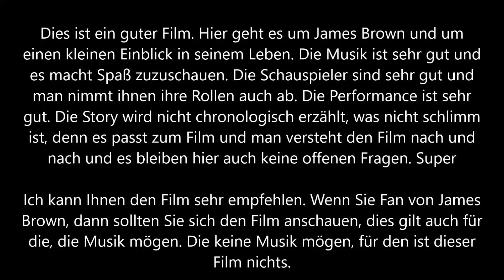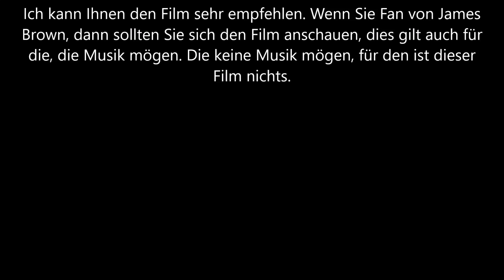Get on up Trailer und Kritik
'Get on Up' nimmt uns Zuschauer mit auf eine Reise von James Browns ärmlicher Kindheit bis hin zu seinem Aufstieg zu einer der prägendsten Personen im Musikgeschäft des 20. Jahrhunderts. Nach seinem preisgekrönten Regieerfolg 'The Help' (2011), verfilmte Tate Taylor mit 'Get on Up' die unglaubliche Lebensgeschichte von James Brown, dem 'Godfather of Soul', mit Chadwick Boseman in der Hauptrolle.